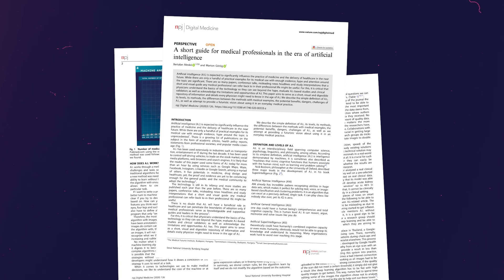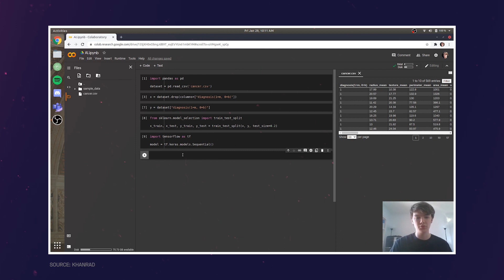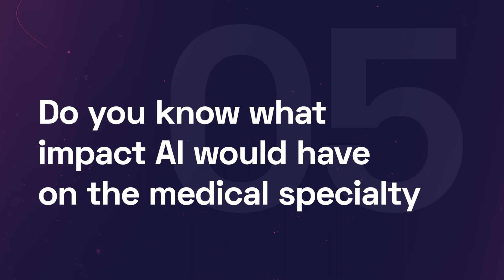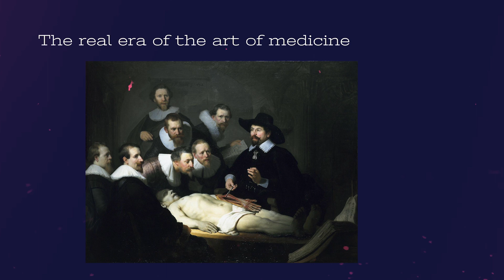5 AI Questions About Career Choices - The Medical Futurist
We receive countless career-related questions on The Medical Futurist's social media outlets.

Giving advice to someone based on a message is very hard to do as every career and every person is different, but there are indeed 5 questions that I think could help every medical student, resident and future medical professional must be able to answer about AI today.